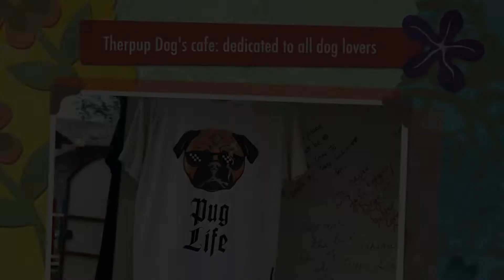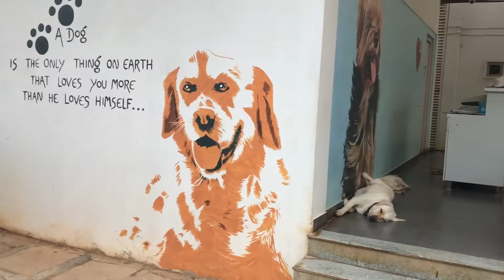Therpup Dog's cafe | Bangalore | For all dog lovers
Therpup Dog's cafe is in white field, Bangalore and a good place to go specially when you are a dog lover.

You can take your dog to the cafe and it is a treat for your dogs to be their.

They have dog trainers as well.

They have good food and drinks (Mocktails only).

They have dog's pool, trampoline and a large area for dogs to play.

Entry fees on weekends is Rs250 and on week days it is Rs150.

This video is dedicated to all dog lovers and my brother and sister as we have a Labrador as well and his name is Bingo and he is love.

Thank you for so such good response on my innovative film city video, link is below in case any of you who are new here missed it:

Stalk me: Instagram @aakanksha_youtube

For people who are new here, I do fashion, beauty and lifestyle videos.

Stay blessed and be happy :) :) :)

Copyright:- Everything you see on this video was created by me (Aakanksha Sharma) unless otherwise stated.

Love
Aakanksha
Be you :) :) :)